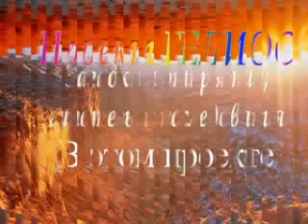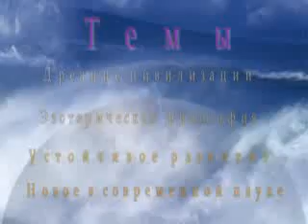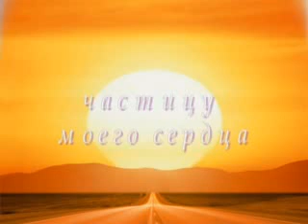"ГЕЛИОС"-проект Николая Панчишина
Это основной видеоролик об образовательном проекте Николая Панчишина ГЕЛИОС. Суть проекта - ввести в систему образования новые интересные и глубокие темы и помочь людям в них ориентироваться.
Вы можете более подробно ознакомиться с этой темой и скачать этот ролик в более качественном формате с моего сайта по ссылке